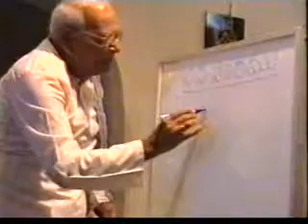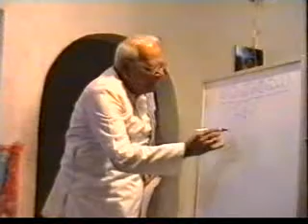LESSON 05 1 MP4 320x240 MPEG4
Sanskrit lessons in Telugu by Medicherla Anjaneya Murthy
Samskruta Pravahini Grandamaala, Nallakunta, Hyderabad, A.P, India